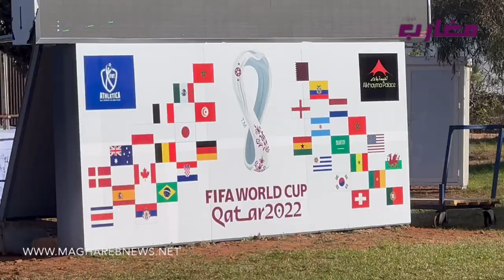أكبر حفل للشباب ذكور وإناث في مقابلة المغرب وكرواتيا بالدار البيضاء